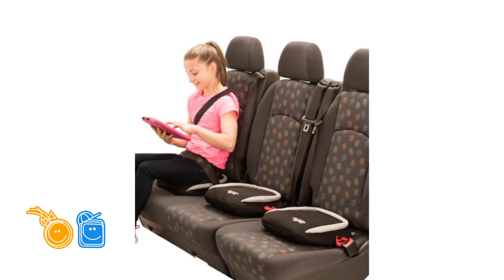¡SALVA A TU BEBÉ! Usando correctamente las sillas de seguridad para el auto.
Si nos preocupamos por la seguridad de nuestros bebés dándoles de comer lo adecuado, de que no se enfermen, de que no se caigan, de mantenerlos alejados de peligros ¿por qué no también procurar su seguridad cuando viajan en auto? Es sumamente importante que la sillita de seguridad sea colocada de manera apropiada y sea adecuada según el tamaño y peso del bebé y del niño. En este videote explico todo lo que debes saber para que tus hijos viajen seguros en el auto.